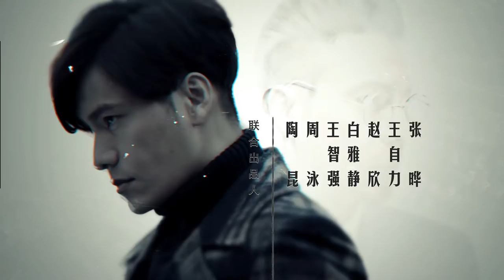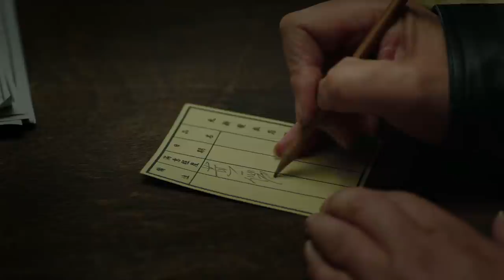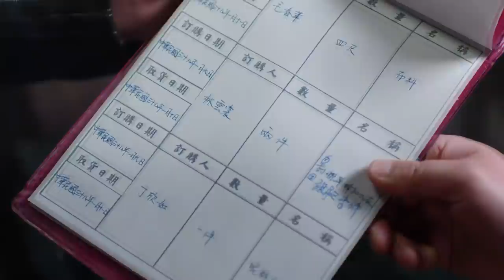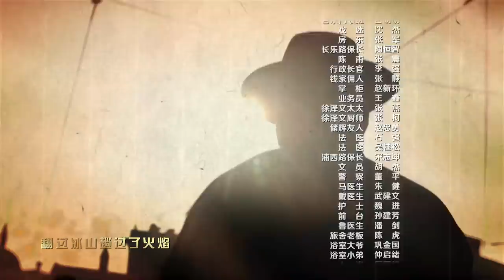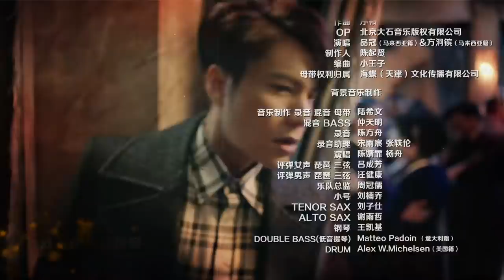[ENG SUB] Lost In 1949 - EP 03 (Chen Kun, Wan Qian, David Wang)